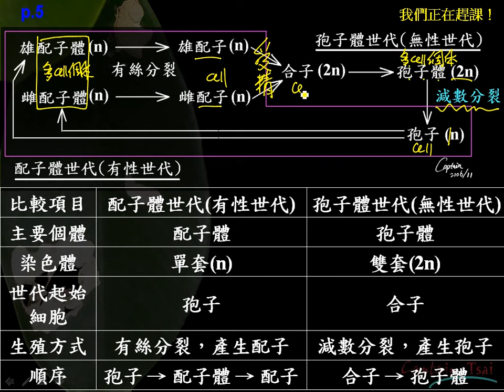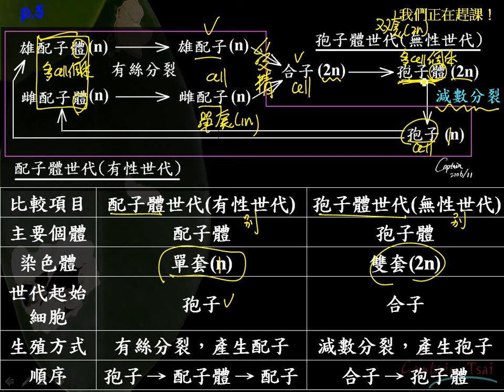2 3 3植物的生活史一業g